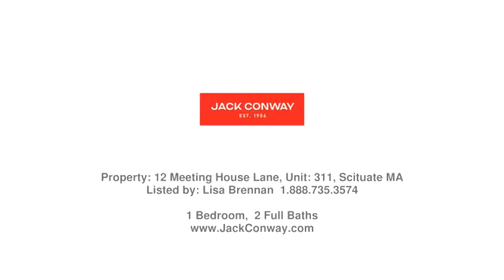Real estate in Scituate - Condo property - Listed by Lisa Brennan , Jack Conway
Price: $575,000

Welcome to Scituate!  Enjoy the salty smell and sounds of the ocean in this highly sought after nicely maintained 55+ condo building. This 3rd floor condo offers an abundance of space and is sunny and bright even on those cloudy days.    From the third floor common area, you can view the beautiful ocean when it's calm and appreciate its furry during storms.   It's conveniently located close to Scituate harbor which boasts many beautiful clothing and gift shops.  In addition, you will find many conveniences including: various eating establishments, grocery store, liquor stores, dentist, eye doctor, banks, hair salons, nail salons, pharmacy and much more.  There is private storage space in the basement for your extra belongings. Want to host a big party?  Not to worry.  There is a private function area with a full kitchen in the basement available to use.    Come and enjoy a relaxed way to live!